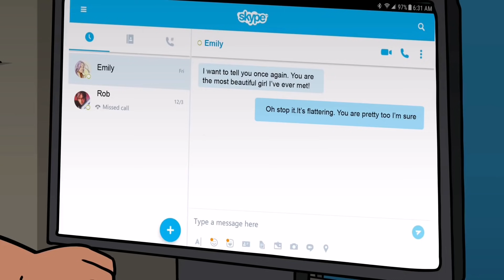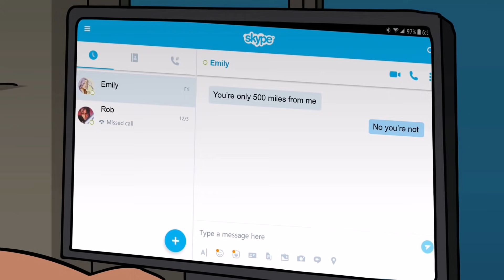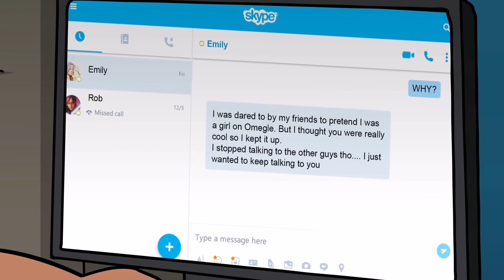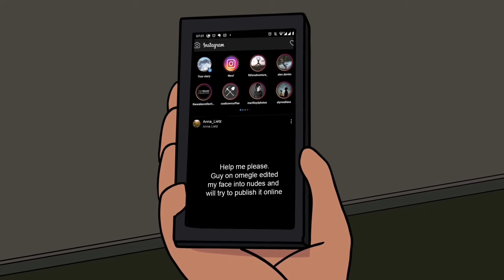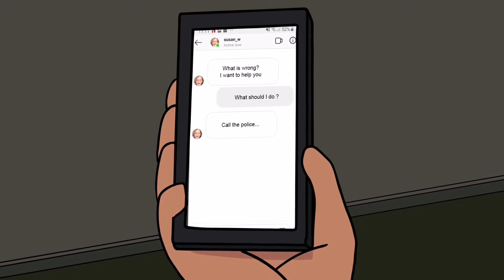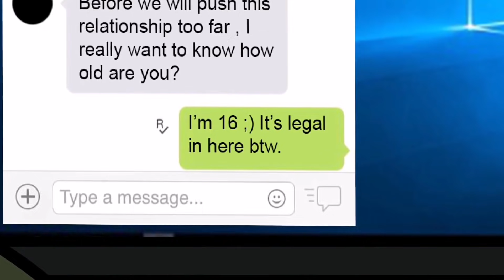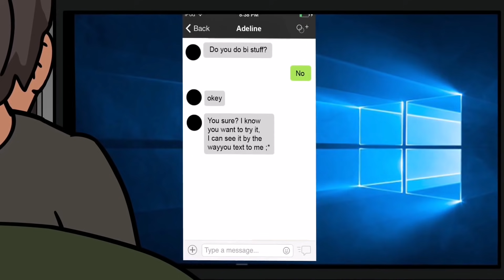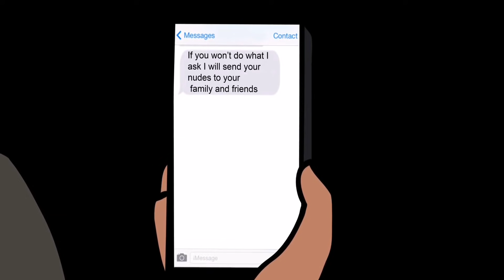7 HISTOIRES TERRIFIANTES ANIMÉES SUR OMEGLE... (Cartoon Horror Show #30)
Avec la participation de Mallyce, lien de sa chaîne Youtube 💜 :    / @itsmallyce

Pour des histoires d'horreur japonais :

Chaîne de requiem    / requiem-exe

Lien du serveur Discord :   / discord

Source musique 🎶 :

« Music by Karl Casey », « Music by White Bat Audio » ‪@whitebataudio

- Envato

Animation réalisée par Mort    / morthorror

Un remerciement à Xp Pen notre partenaire d'animation !

Boutique sur Amazon

Histoires d'horreur animée - Horror cartoon - l'horreur animée - histoire qui fait peur pour petit - histoire d'horreur - thread horreur - scp